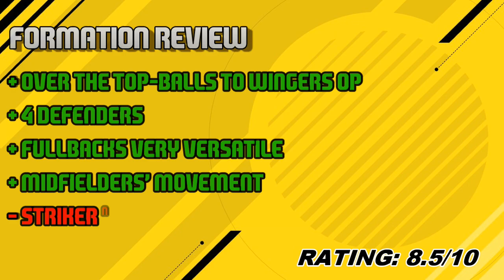FUT 17 Squad Builder and Review #22 - Another Full IF Squad NLW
Episode #22 of this series.

1. THBD Good For You

2. Lost Within - A Himitsu